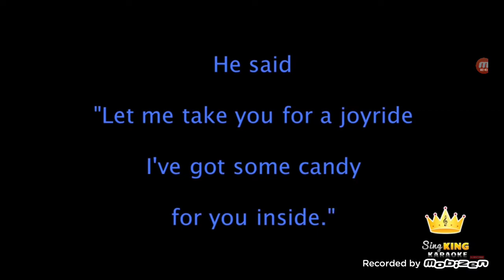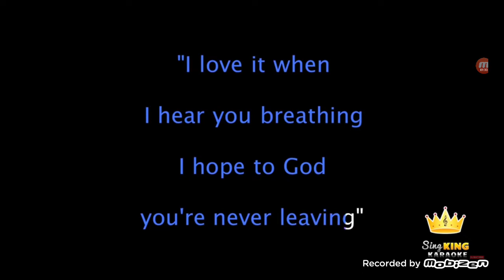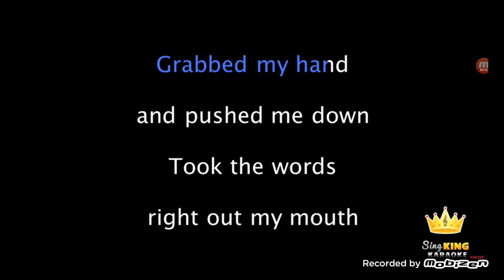Tag Your It (ik i sing horrible its i tried drinking water and still awful)